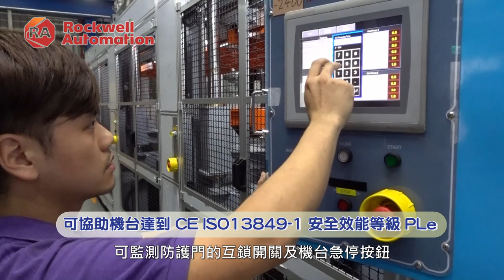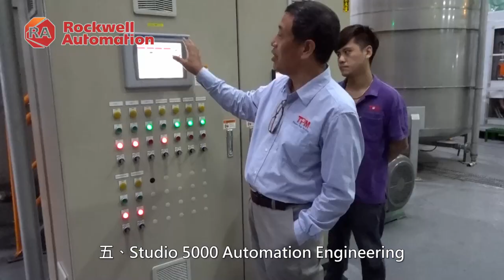20190620 展烽紙塑工業 - 與Rockwell Automation長期合作採用最新技術